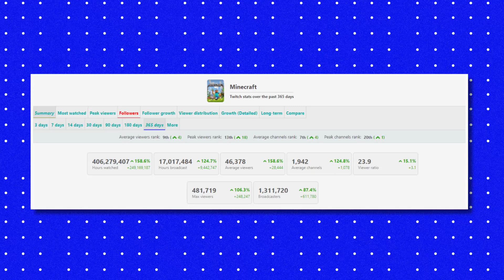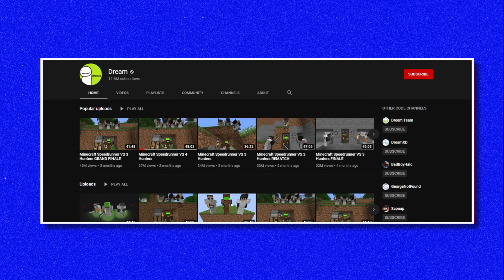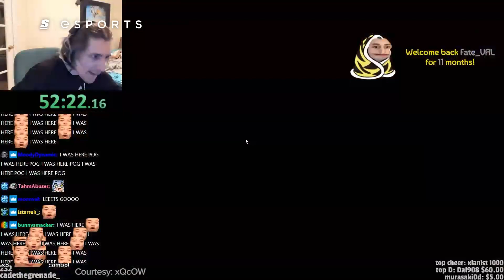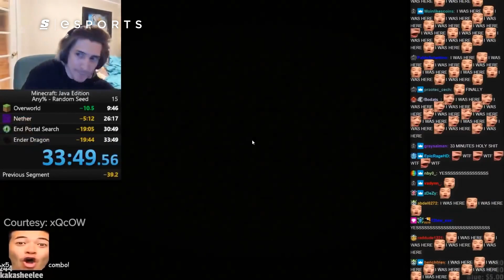xQc vs. Forsen: How Minecraft Speedrunning Took Over Twitch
It’s starting to feel a lot like 2010 on Twitch, and it’s all thanks to the resurgence of one of the most popular games of all time—Minecraft.

But there’s a catch. A lot of these Twitch streamers aren’t playing it as you remember. They’re not starting a world to explore, build, and survive, or enjoying the game at a nice leisurely pace.

No, in fact, they’re doing the complete opposite. They’re trying to rip through a game that was never supposed to end — as fast as f***ing possible.

After being inspired by the likes of Dream and Georgenotfound, Forsen made it his goal to become a Minecraft speedrunner.

Soon, xQc, Clint Stevens, Mizkif and Simply also caught the speedrunning bug.

For weeks they battled it out to see who will come out on top of this all-out Minecraft war.

Hosted by:  Devin Jones (@milkshks)
Written by: Malcolm Abbas (@Smashhh)
Produced & Edited by: Alex Debets (@ajdebets)
Thumbnail by: Brandon Mistele